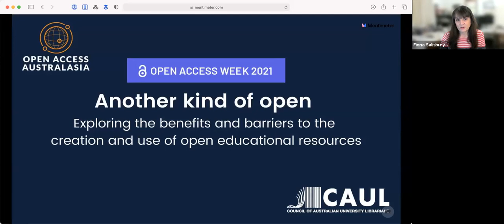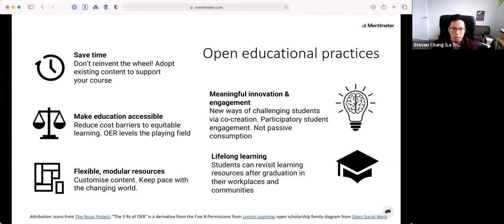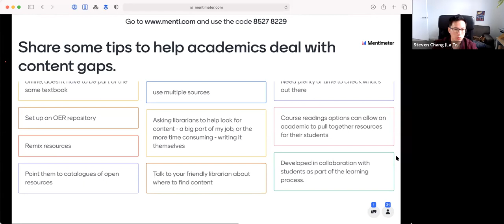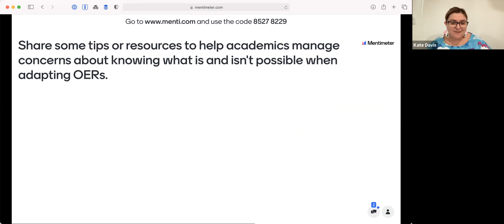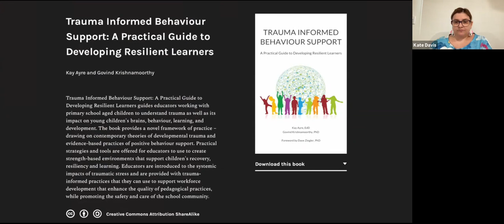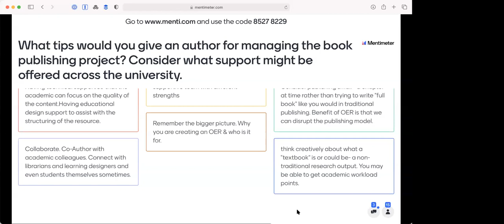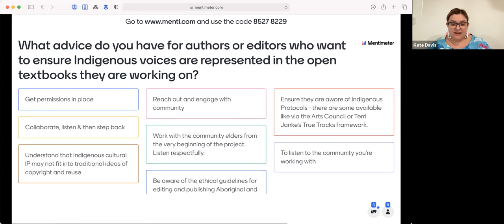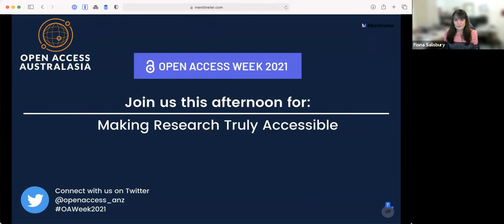OA Week 2021 - Friday 29 Oct - Session A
Another Kind of Open: exploring the benefits and barriers to the creation and use of open educational resources

Panel: Steven Chang, Dr Kate Davis, Tahnee Pearse, Fiona Salisbury, Marion Slawson, Adrian Stagg